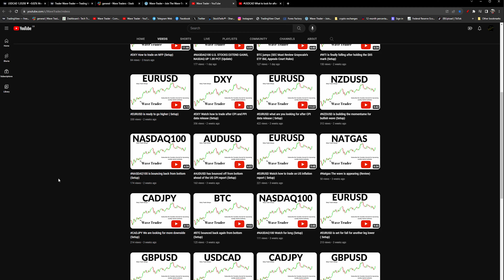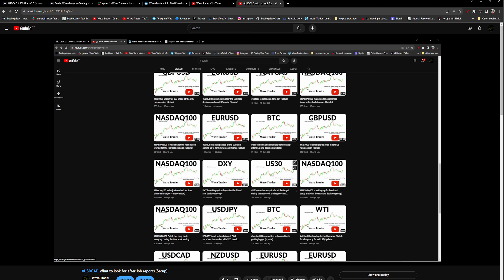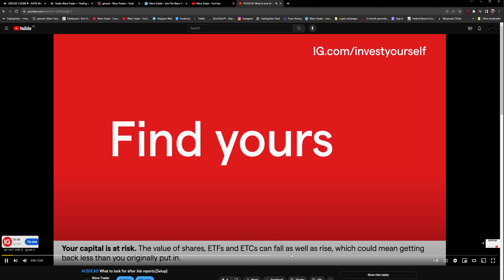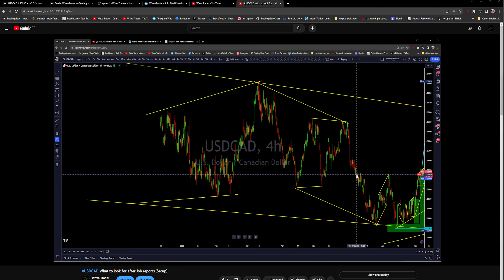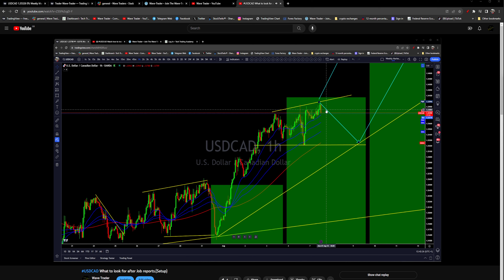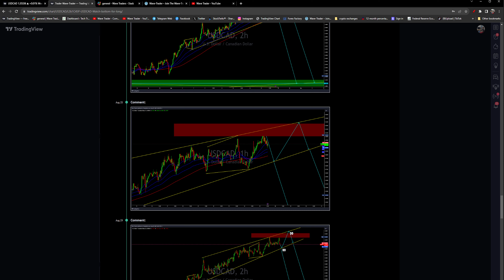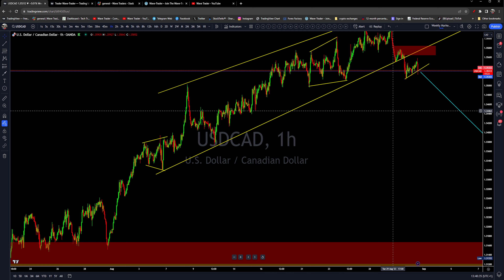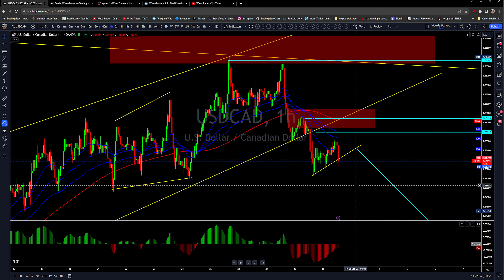USDCAD How to trade during the Job reports.(Setup)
Watch analysis please.